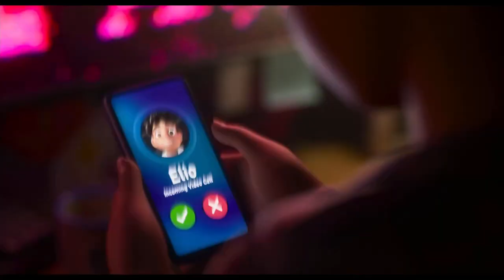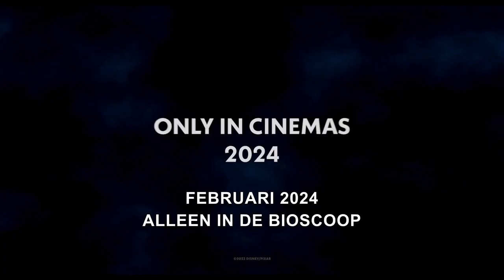Elio - Officiële Teaser trailer [Ondertiteld] | Royal Servicebioscoop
Een oproep vanuit het universum is de start van een groot avontuur. 🪐🌌 Bekijk de eerste teaser van Disney en Pixar’s Elio, je ziet 'm vanaf 13 juni 2025 in jouw servicebioscoop, in de originele en Nederlands gesproken versie.